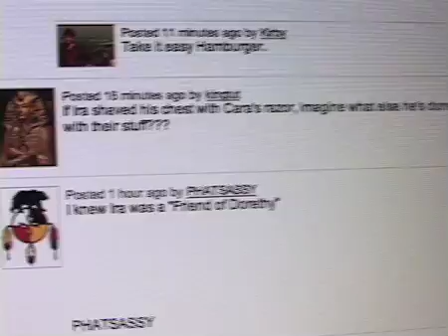Ira Needs To Go!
Blue and I discuss the whole Ira situation and make a decision.

Love, Cara